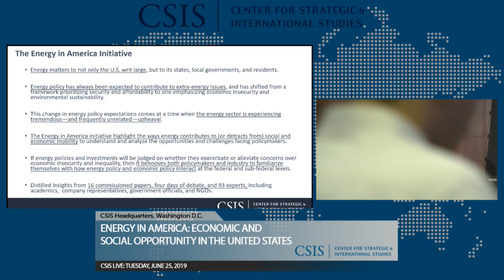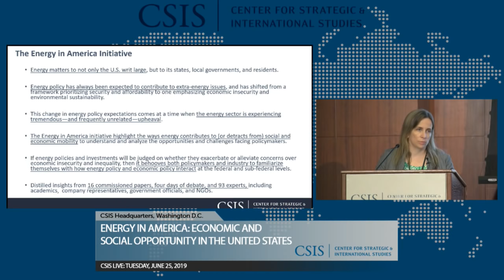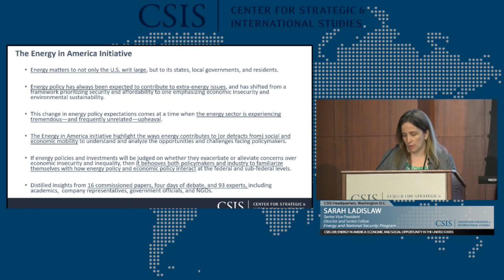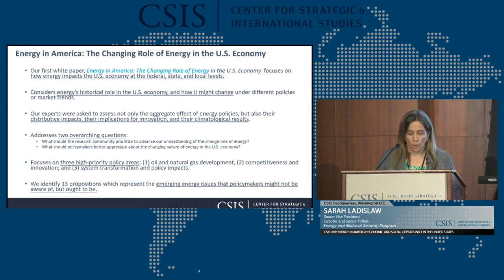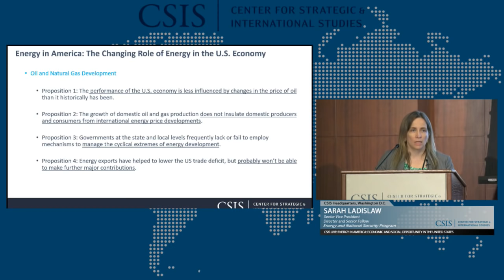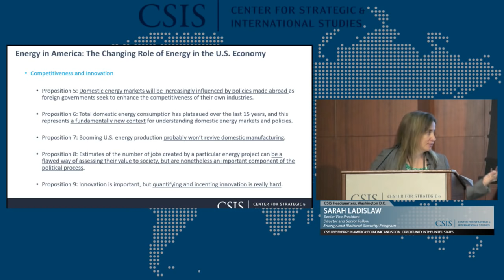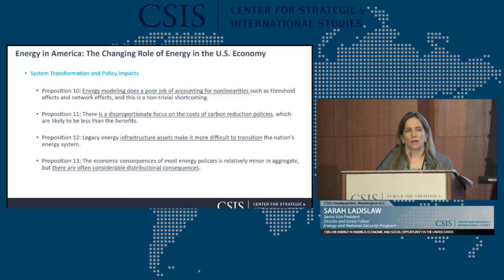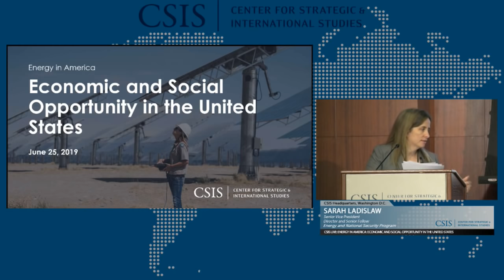Energy in America: Economic and Social Opportunity in the United States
The CSIS Energy & National Security Program is pleased to launch two reports as part of its Energy in America series:

The Changing Role of Energy in the U.S. Economy; and

Energy as a Source of Economic and Social Mobility
Featuring a discussion with contributing experts Joseph Aldy (Harvard University), Mary Alice McCarthy (New America), and David Hart (ITIF).

Over the last decade, the energy landscape in the United States has shifted in some consequential ways.  Going forward, the energy sector changes and energy policy developments are likely to play an important role in the economic and societal well-being of many regions around the country.

The Changing Role of Energy in the U.S. Economy provides insights into the role of energy in the U.S. economy at the national, regional, and local levels; the economic consequences of multiple energy pathways; the distributional impacts of various energy policies; and the anticipated economic consequences of technological change in the energy sector.

Energy as a Source of Economic and Social Mobility examines how energy creates economic and social opportunity through jobs, innovation, and improved living standards.  Increasingly, it is no longer enough to demonstrate energy policy's net economic benefits—policies are often expected to account for preexisting inequities, consider distributive consequences, and create economic opportunity.  This study evaluates policies and strategies designed to harness various kinds of energy development as sources of U.S. economic growth and social mobility.

Join us for a closer look at what is working—and what isn't—in U.S. energy policy as the relationship between energy and the U.S. economy evolves.

This event is made possible by generous support from the Sloan Foundation.